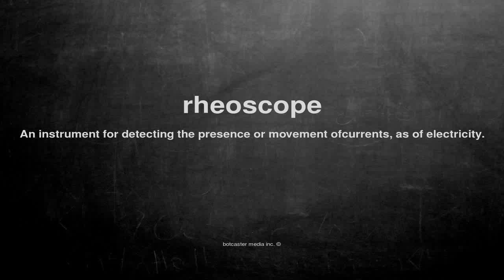What does rheoscope mean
What does rheoscope mean in English?